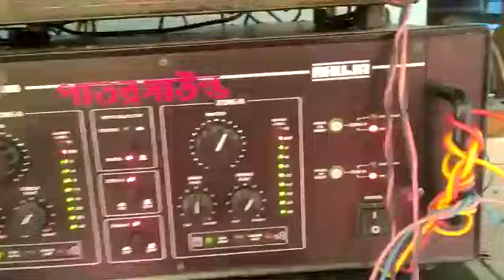dj setup sound test